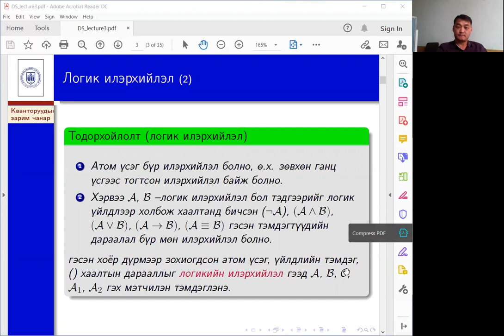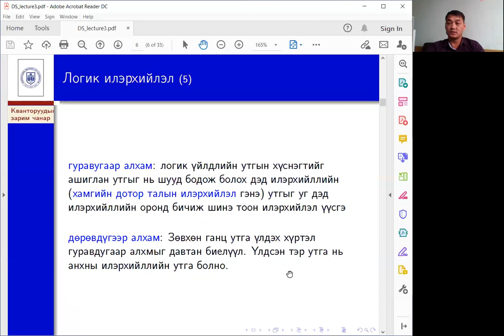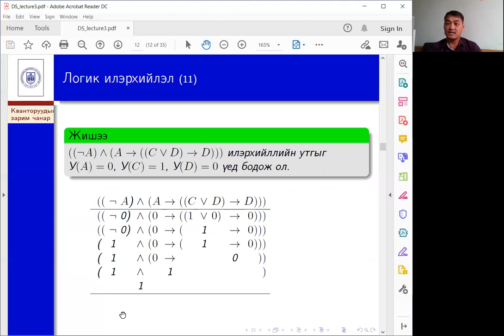Логик илэрхийлэл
Логик илэрхийлэл, логик илэрхийллийг бодох үндсэн алгоритмын тухай